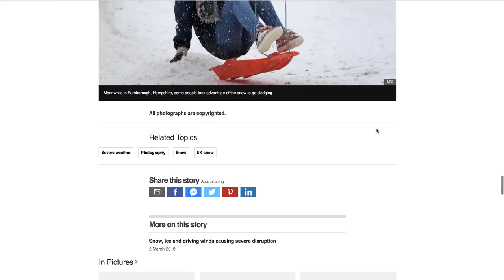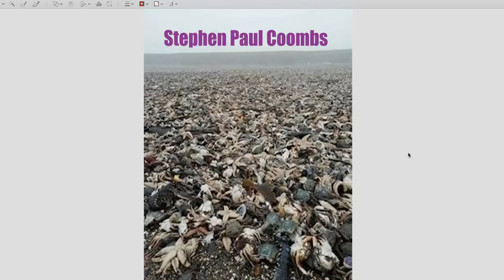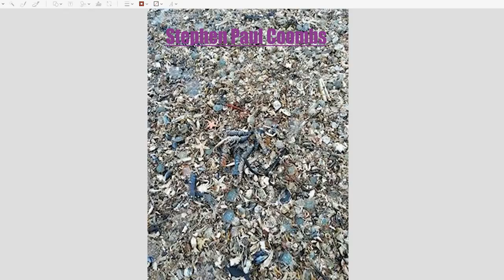Millions of sea creatures washed ashore in Margate, UK in the aftermath of big storms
March 4, 2018: Recent storms in the UK/Scotland have taken a tremendous toll on marine life near the coasts of the UK as 1000s upon 1000s of sea creatures have been found along the beaches of Margate, UK.
Pictures by Stephen Paul Coombs